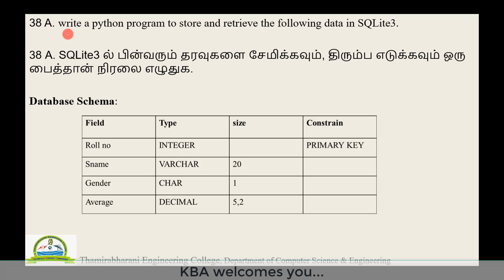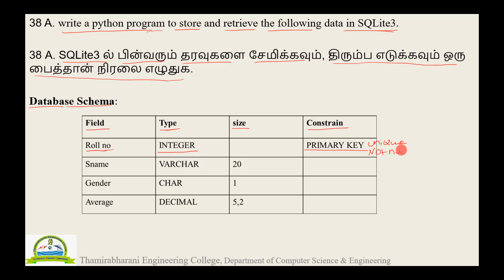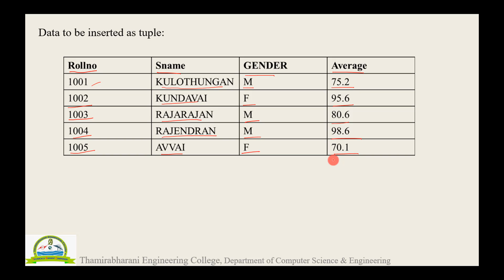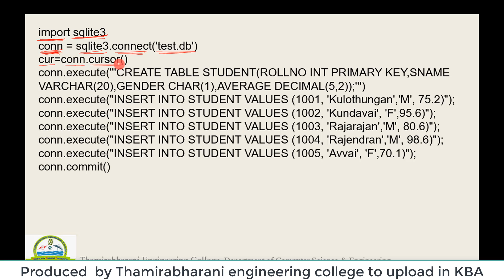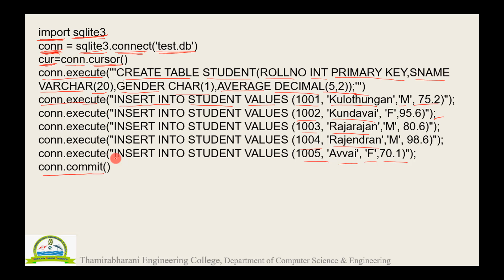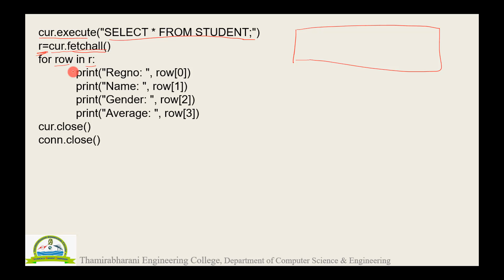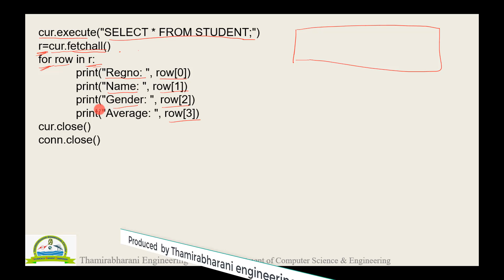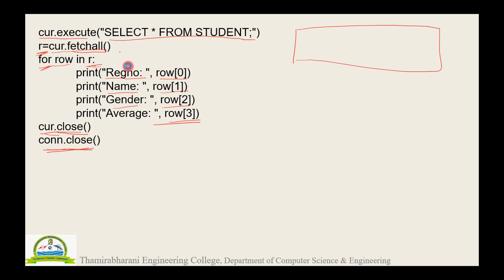Q38a Class 12 PTA Computer Science Model Q4